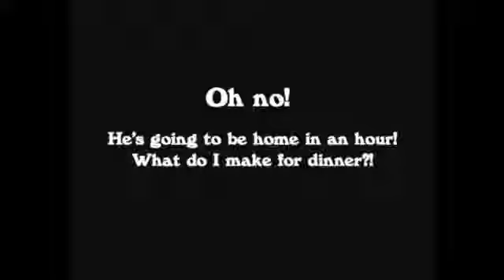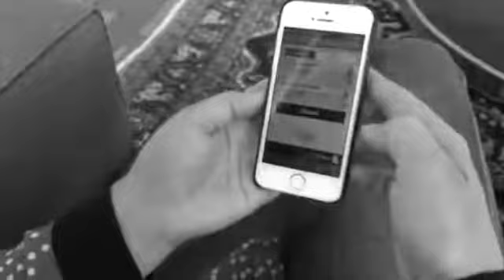A Tale Of Two Dinners